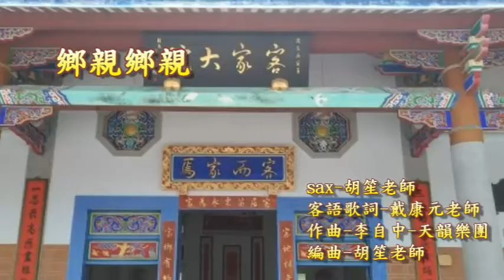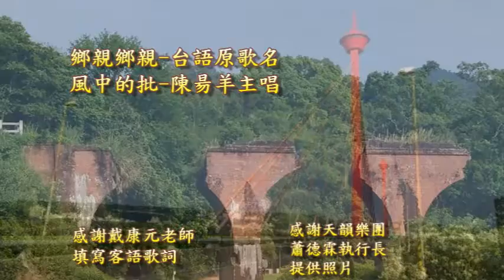鄉親鄉親-天韻樂團版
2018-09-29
天韻志工樂團在苗栗火車站快閃演出60分鐘